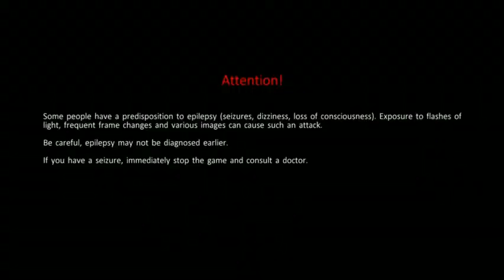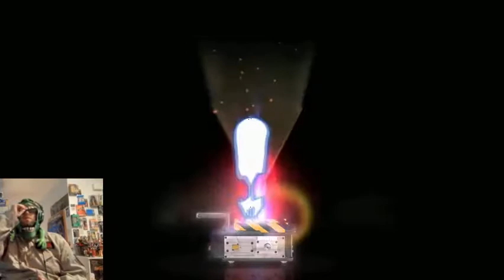Let's Play Ghostbusters The Video Game Remastered Episode 1 Enter The Rookie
My playthrough of Ghostbusters The Video Game Remastered part 1. Included in this episode is a special unboxing of an item given to me by 3 friends.